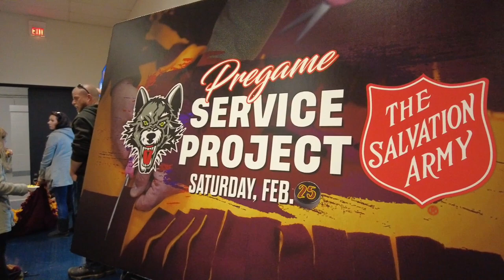Game Highlights Feb. 25 Chicago Wolves vs. Tucson Roadrunners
The Chicago Wolves continued a set of three games in three days and fell to the Tucson Roadrunners 6-2 on Saturday night at Allstate Arena.